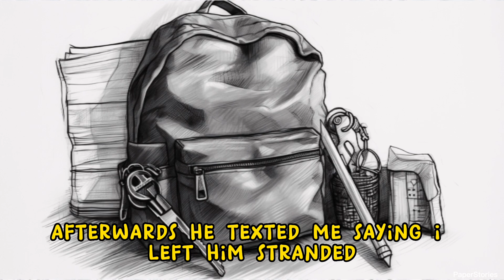Am i the bad person for telling my parents I won’t be at their wedding because of my weight?